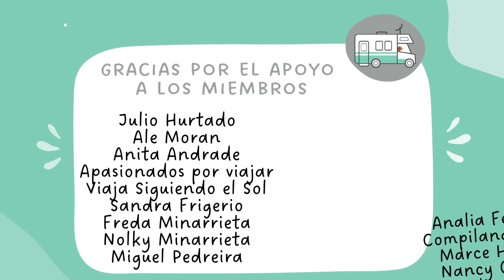ESTO NOS VA A CAMBIAR EL VIAJE 😲|EP.39 T4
Cdmx no deja de sorprendernos, y nos trae una nueva integrante a @abbyporamerica

ABBYPORAMERICA

🤍Si podés, tenés ganas, y te gusta nuestro contenido, podes ayudarnos a sumar KM para seguir con esta aventura:

Más links para apoyar esta aventura (Mercado Pago, Cafecito, Tienda,  Paypal)👇🏻

Si nos estás conociendo ahora, aprovechamos para presentarnos... Somos Diego, Aldi y Abby.  El 05/12/2019 dejamos todo en Buenos Aires para salir a viajar por América en un motorhome año '84.